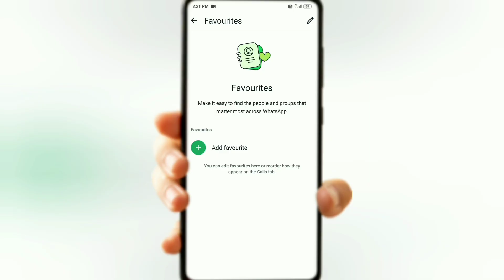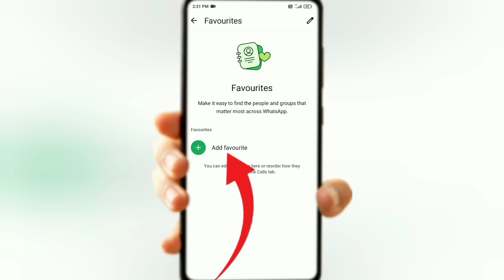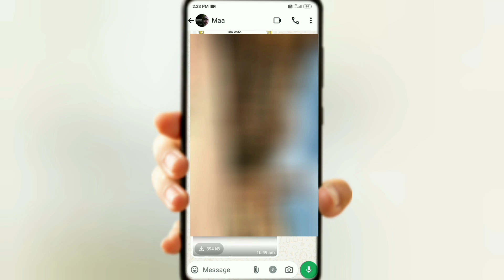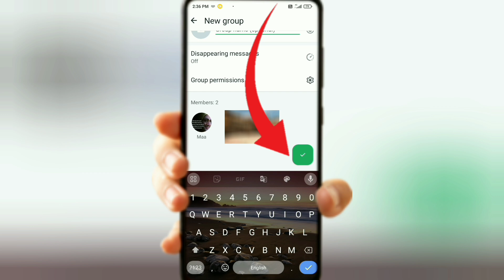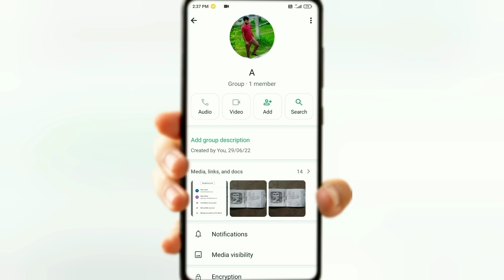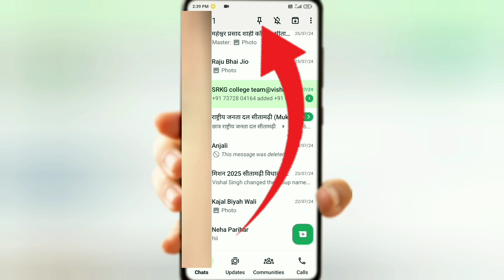5 Crazy New WhatsApp Features You Must Try August 2024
5 Crazy New WhatsApp Features You Must Try August 2024

About This Video:-👇👇👇👇👇👇

Hello,

Dosto

Aaj ke es video me WhatsApp ki kuchh aisa majedar feature btane wala hu ki aap khud bhi bologe kas pehle pta hota to video ko pura last Tak dekhte rahiye aur Video pasand aaye to like share aur channel ko subscribe jarur karna

Suggested Keyword

10 amazing whatsapp new features

whatsapp tricks

whatsapp features